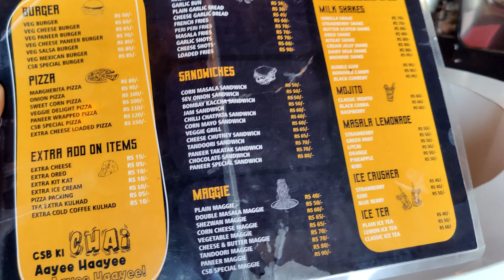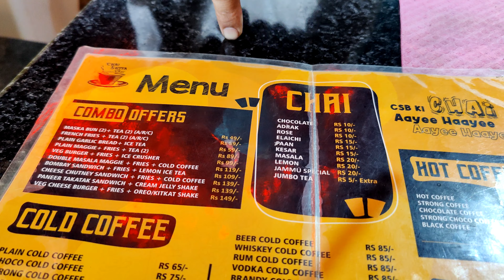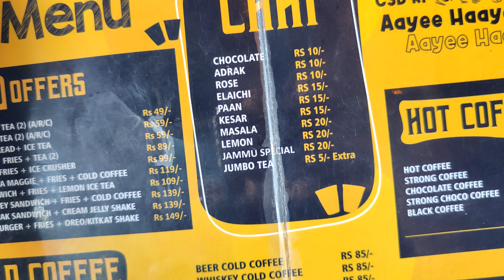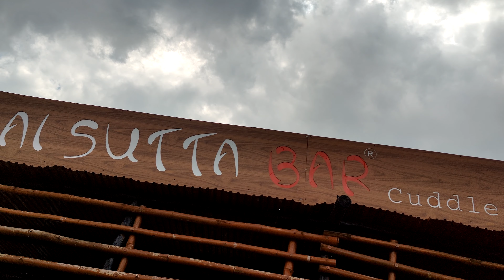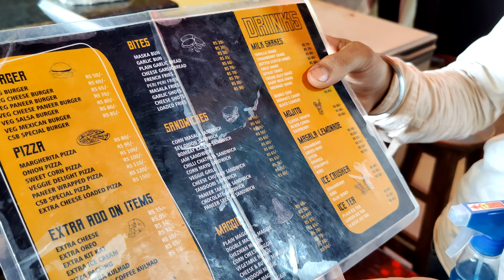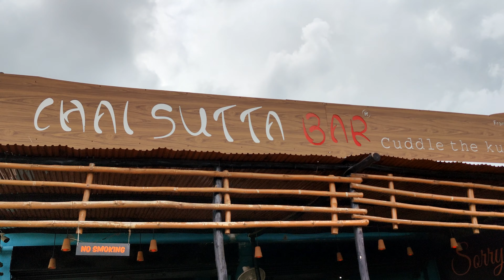EXPLORING JAMMU | CHAI SUTTA BAR (PART-01) | CSB